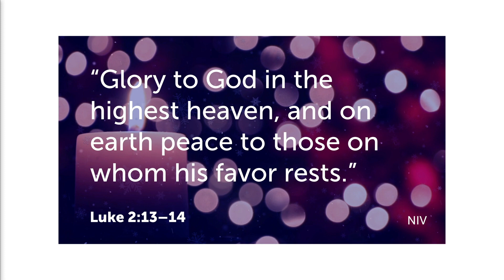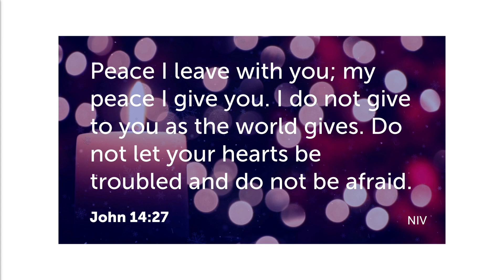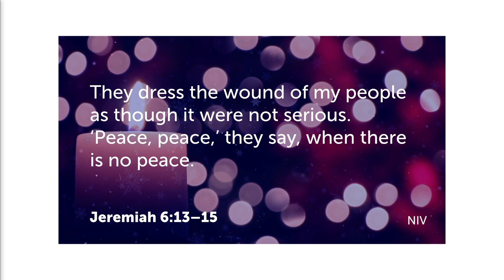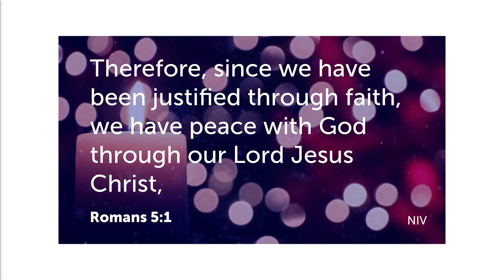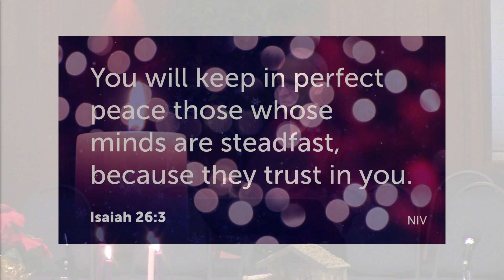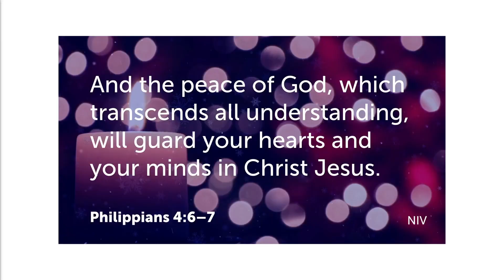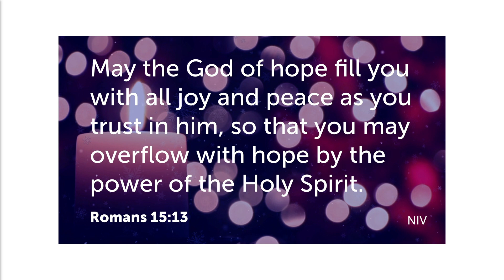Peace in the Incarnation - Sunday Sermon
Pastor Dave Dickinson
December 24, 2023
Lexington EFC